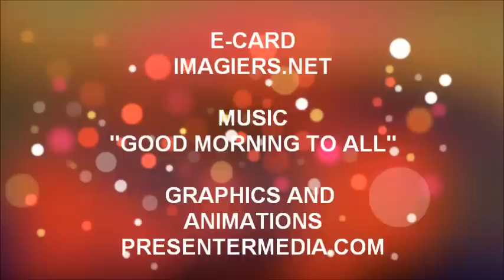JOYEUX ANNIVERSAIRE ZAKARIA !